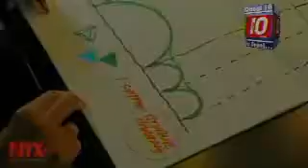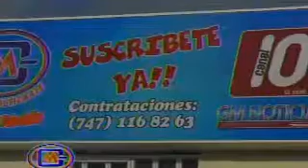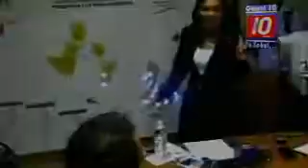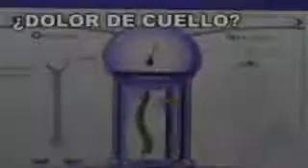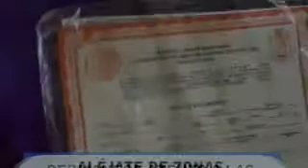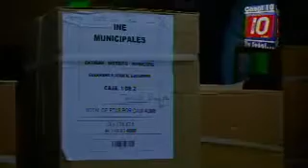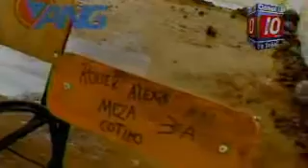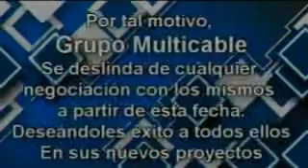GM Noticias 04/09/2014